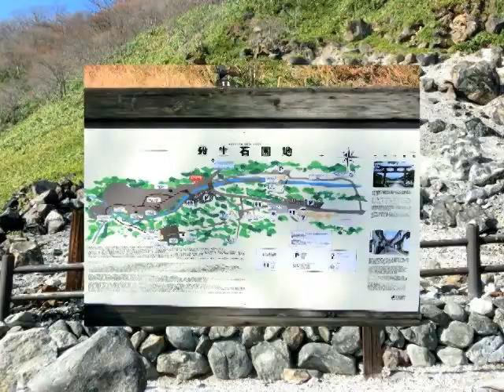那須岳(栃木県) / 観音沼(福島県) 県境の紅葉探訪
那須岳は、栃木県那須郡那須町にある茶臼岳の別称で、同県那須塩原市、那須郡那須町、福島県西白河郡西郷村にまたがる山の総称でもあります.。［ひとりたびびと］さんは、１０月２９日、知人二人と三人で、紅葉を求めて、麓を歩いてきました(Wikipediaより)

‹以下、撮影者の〝独り旅人〟さんのコメント›
年令を感じさせない元気な知人二人に誘われ、数年ぶりに、栃木県の那須岳に紅葉を見に出かけました。例年の今頃は見ごろのピークなのに、今年は、台風１９号の４０メートルの強風に、葉が、殆ど散ってしまい、見ごろの紅葉が残っている所を、探し求め、観音沼に足を伸ばしました。観音沼は、なかなか感じの良いところで、手つかずの風景と名残りの紅葉を眺めながらゆったりと散策をしてきました。

久しぶりの那須でしたので有名な活火山那須岳に少し戸惑いましたが笠岳の中腹まで登り、噴気の出ている所までは行かずにもどりました。しかし大きな岩や鋭角の噴石を真近にみると御嶽山を思い出して自然の巨大なパワーを感じました。

麓の殺生石、温泉神社、那須温泉の源泉を散策してきました。当日は季節外れの高温で３日前の雪もわずかしかなく冬装備でしたので風もおだやかで温かく登りはかなりへばってしまいました。